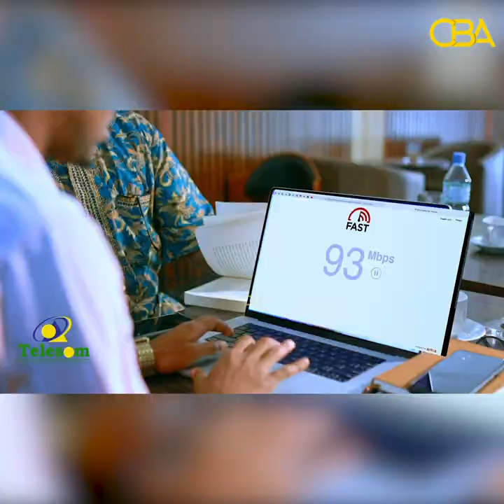Abwaan Mursal Aar Bari ayaa u jawaabay ururada siyaasadda.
Abwaan Mursal Aar Bari oo ka tirsan xisbiga waddani ayaa ka jawaabay dhaliilo loo jeediyey xisbiyada mucaaridka ah oo Kasoo yeedhay dalada ururada siyaasada.